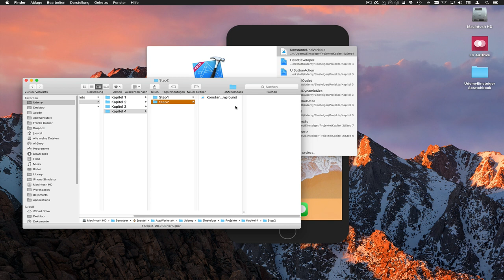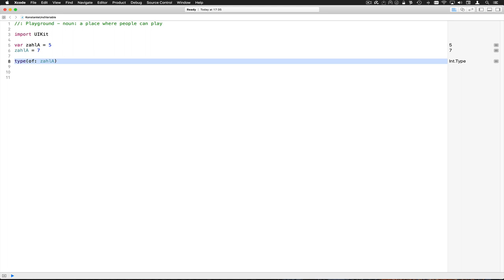KonstanteUndVariableStep2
Und jetzt sprechen wir über Typen. Int, Double und String. Wie lassen sich Variablen von den entsprechenden Typen erzeugen, und was ist der Vor- bzw. Nachteil?

--- Impressum ---

61239 Ober-Mörlen

Verantwortlicher Geschäftsführer